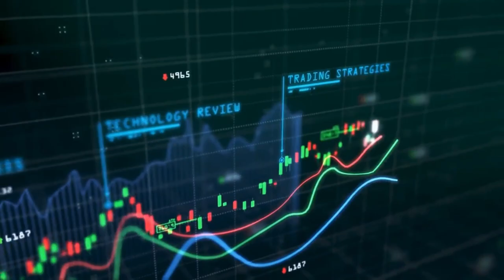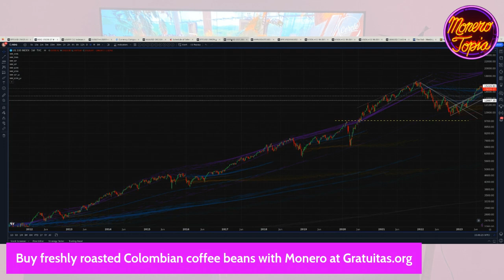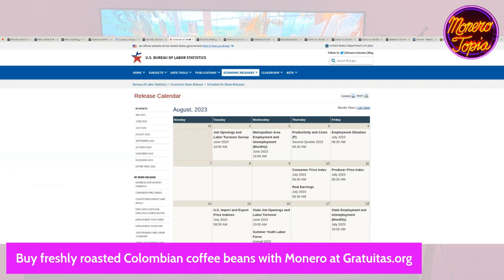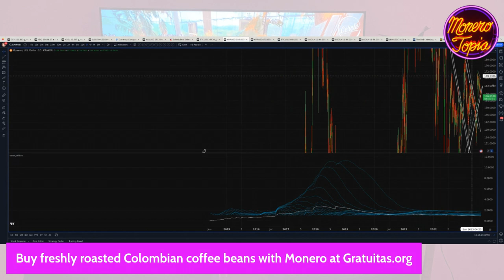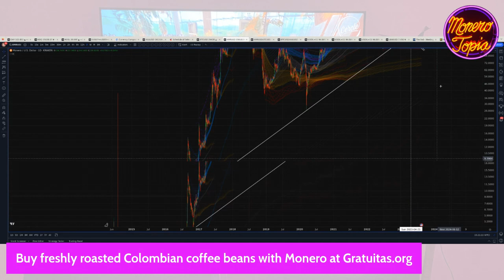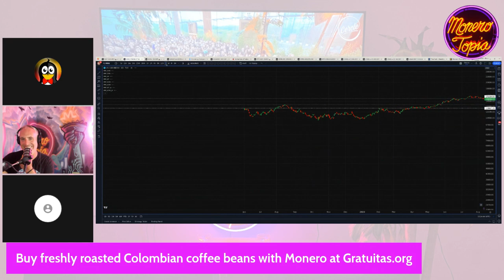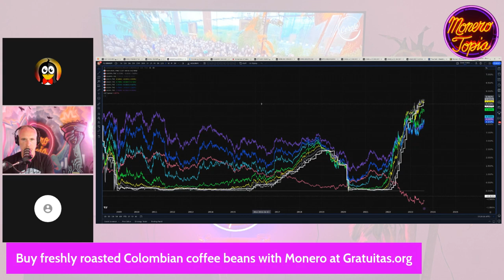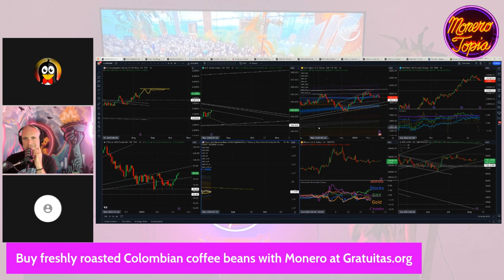With markets this calm, who needs stablecoins? (PRICE EPI #128)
With markets this calm, who needs stablecoins? - Monerotopia Monero Weekly Price Report Epi 128 - Aug 12th, 2023